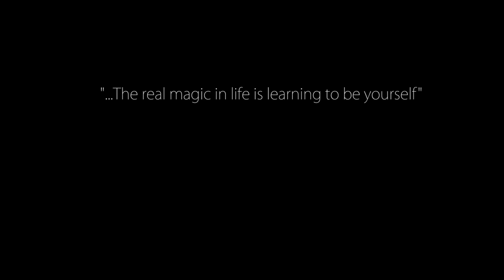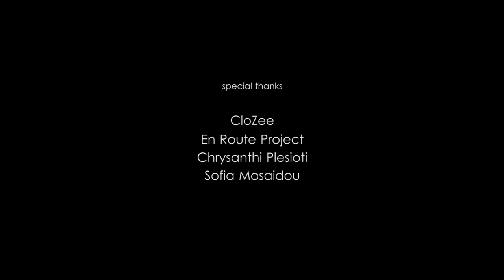Reconciliation by Kalli Tarasidou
Click on Show More please :)
Performed by: Kalli Tarasidou
Directed and Edited by: Andrew Ans

Special thanks to:
                     CloZee and En Route Project for composing the tracks for this video.
                     Chrysanthi Plesioti for field assistance and support.
                     Sofia Mosaidou for the pool at 3 a.m. :)

Thanks to all of you people for the support!

Proundly supported by Rockaway Inc.